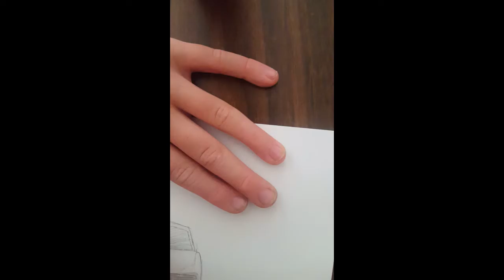Drawing a Dodge Charger SRT